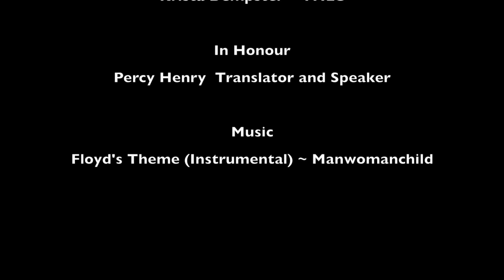haa GM WH 2021 04 22 Activities 3ps Final sm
Check out this Hän Activities video created by Georgette McLeod in the INLG 335 Language Learning and Technology course at YNLC.